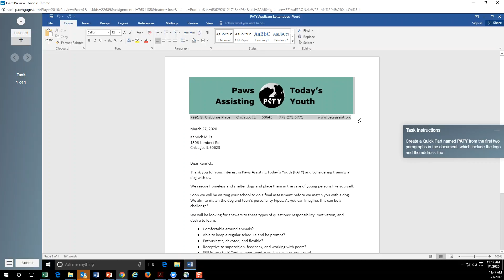Saving quick part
SAM task #25